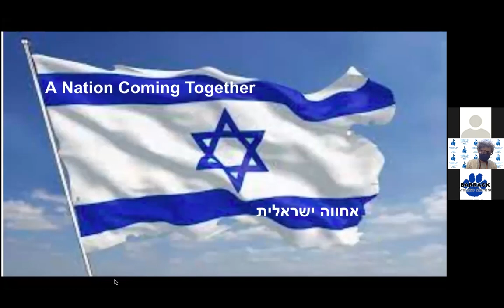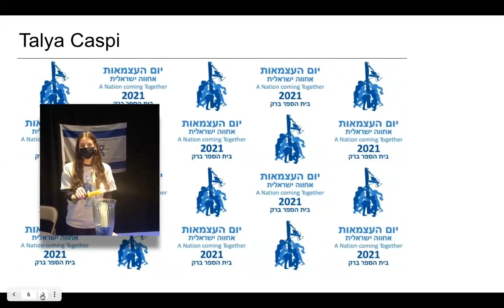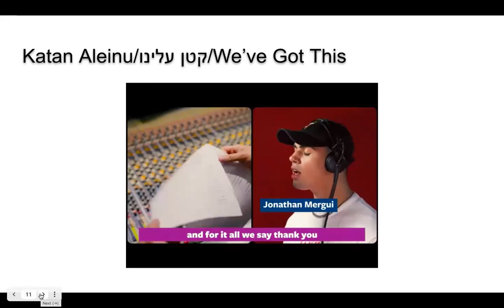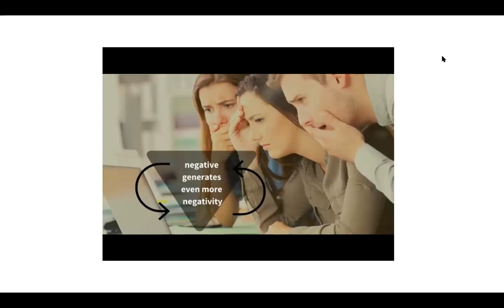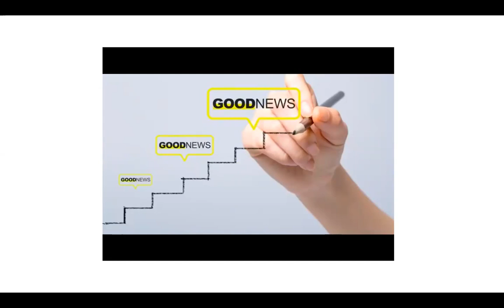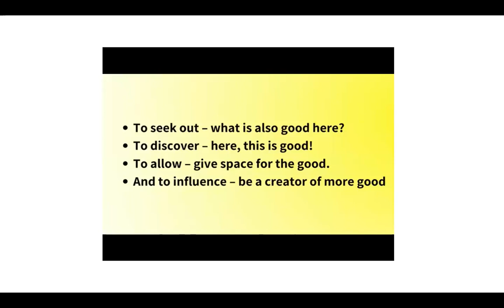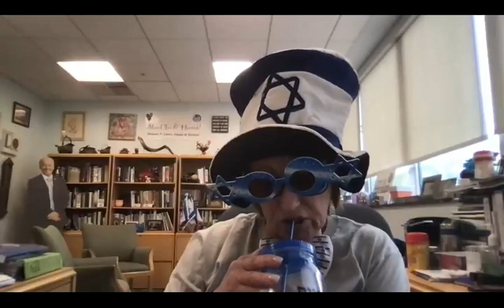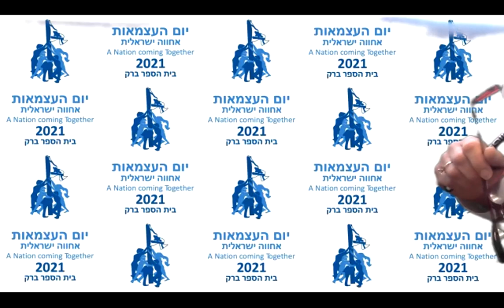2021 Barrack Torch Ceremony Yom HaAtzmaut